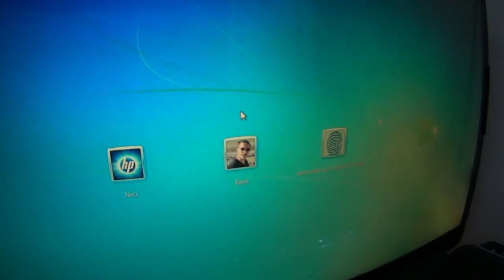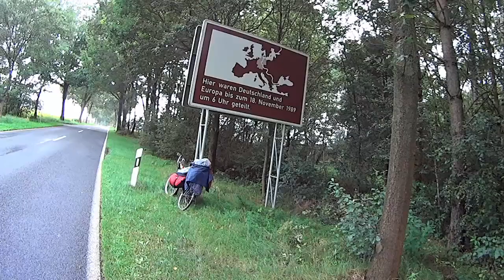THE MAGIC HITCHGATHERING | Story 28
The travel slows down incredibly. Where I was sometimes hitchhiking thousands of kilometers in a day, now the max is 100. I am leaving the Netherlands on my strange bike, traveling through Germany, wild-camping, picking wild fruits from nature to end up with my friends that I know because of the travel. For two months' we stay in a alternative space in Riebau.